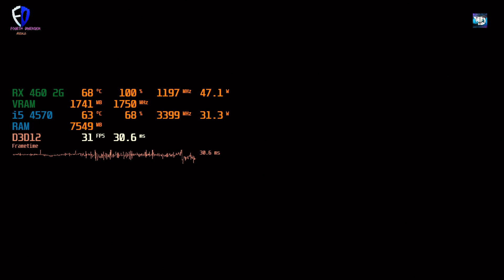Cyberpunk 2077 2.0 | RX 460 2GB + Intel Core i5 4570 | 1080p Benchmark with FSR 2.0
Can RX 460 2GB VRAM with Intel Core i5 4570 Run Cyberpunk 2.0 at 1080p??

*This Video was Captured directly using HDMI Video Capture, So There is NO Performance/FPS Degradation while Recording

My PC Spec :
8GB DDR3 1600MHz (Dual Channel)
240GB SSD SATA